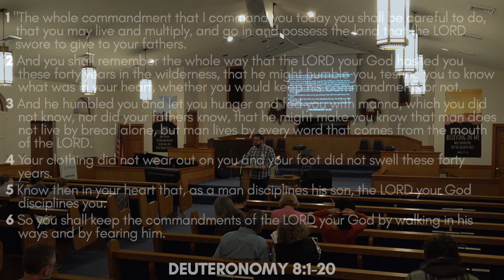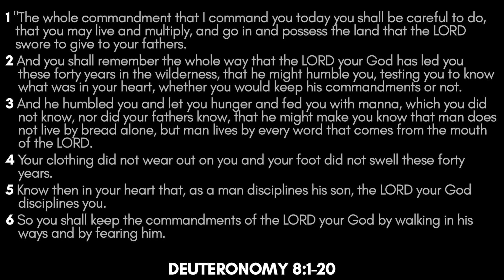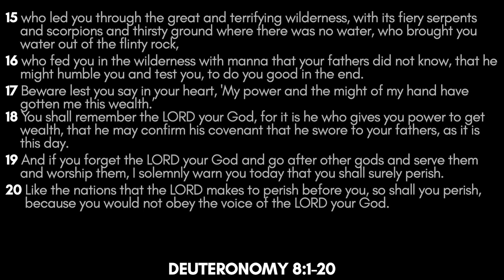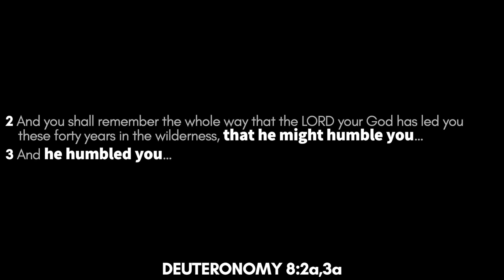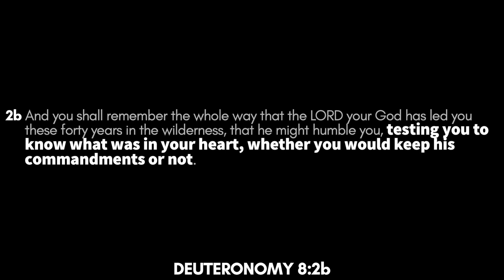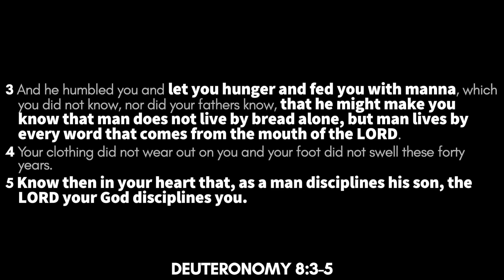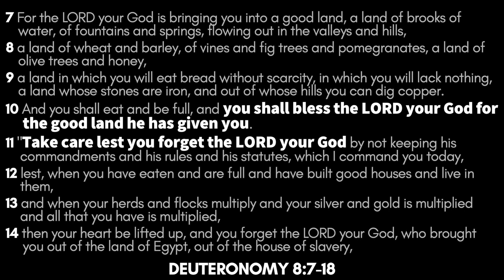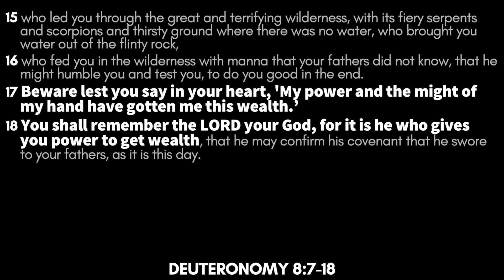Mid Week Bible Study 01/25/23